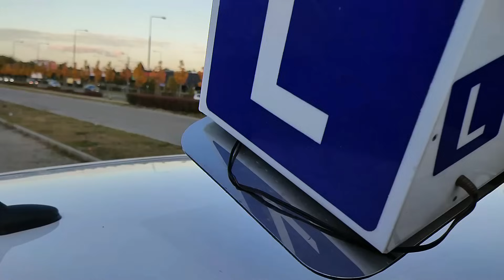KOMPILACJA interwencje wpadki zagrożenia NAUKA JAZDY | Doszkalanie Warszawa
Witam na kanale DoszkalanieWarszawa, w dzisiejszym odcinku kompilacja przygód z prawego fotela instruktora.

Jak się Wam podoba tego typu materiał napiszcie koniecznie w komentarzu.